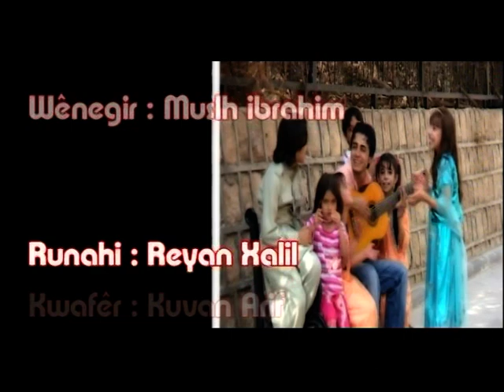دهوكامن شرينه - ئوميد جان - duhoka min sirîne - omêd jan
strana duhoka min sirîne
Gutin : omêd jan
Peîv u awaz : jay jan kurdistanî
sînaryu u derhênan : jayjan kurdistanî